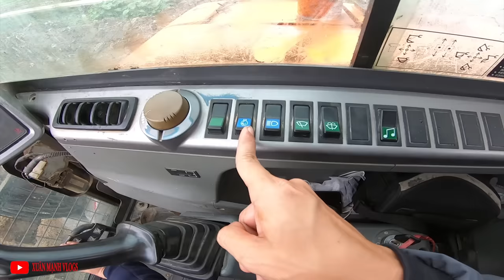Hướng Dẫn Cách Lái Máy Xúc Bánh Xích | operator excavators | Xuân Mạnh Vlogs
Hướng Dẫn Cách Lái Máy Xúc Bánh Xích .cách vận hành máy xúc bánh xích
operator excavators